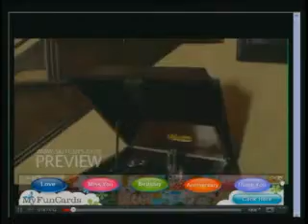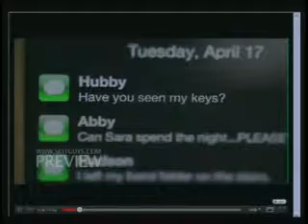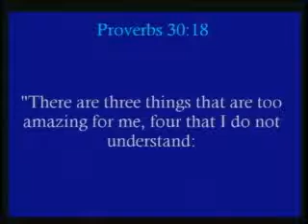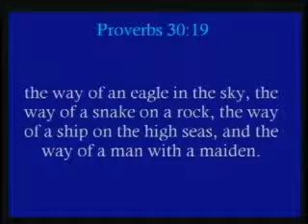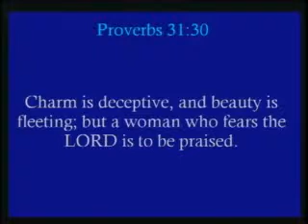2012_05_13 Mothers Day